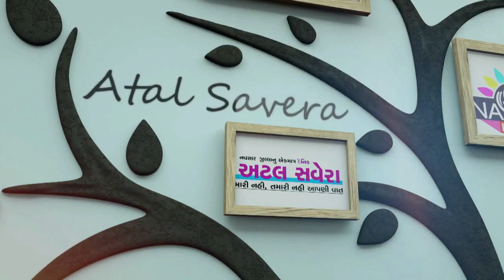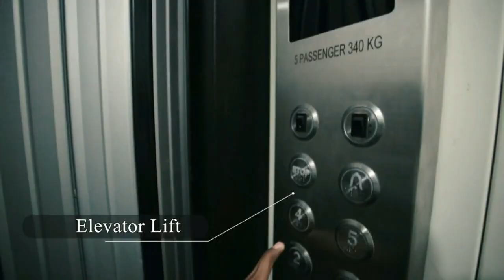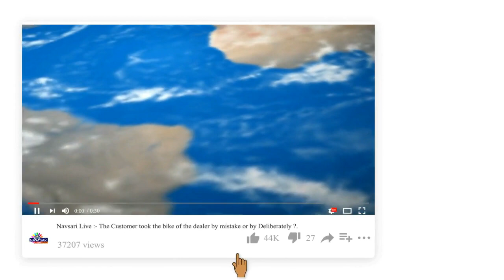Navsari Live :- મતદારો નો મત :- Part - 17